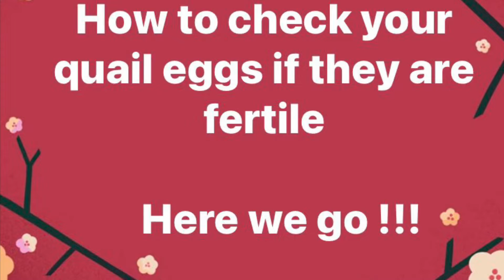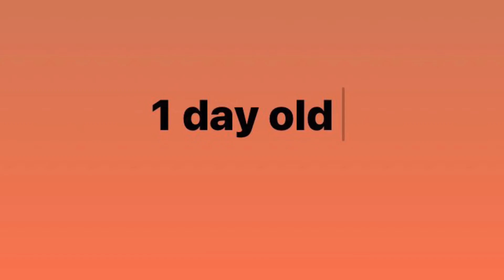How to check your quail eggs if they are fertile????